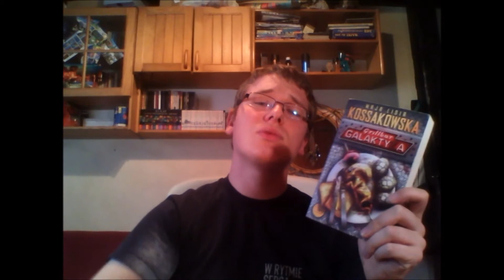Fantastyczna Książka - Grillbar Galaktyka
Recenzja książki Maji Lidii Kossakowskiej "Grillbar Galaktyka". Przepraszam za niewielkie ścinki obrazu niewiadomego pochodzenia.